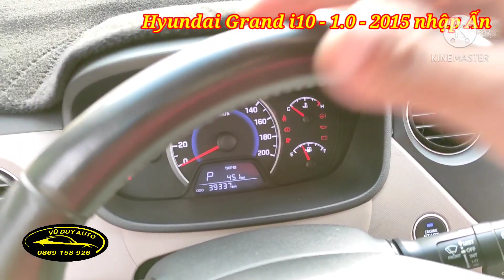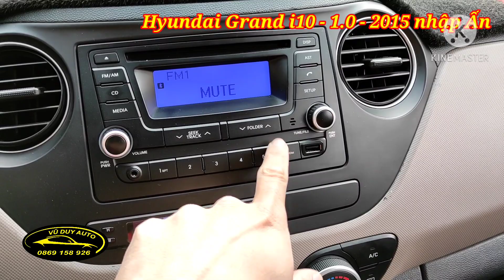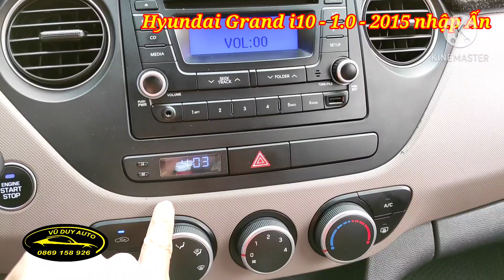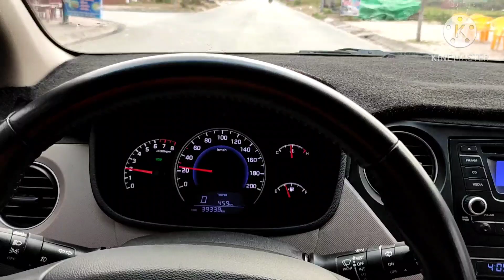Hyundai Grand I10 xe chất giữ gìn giá mềm